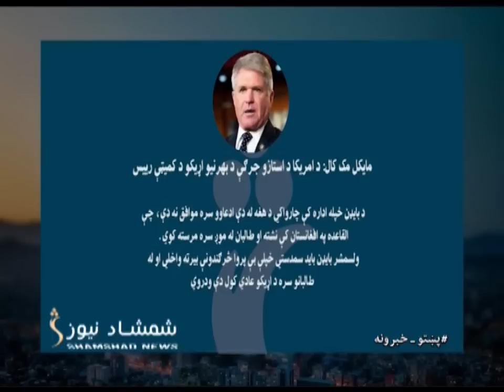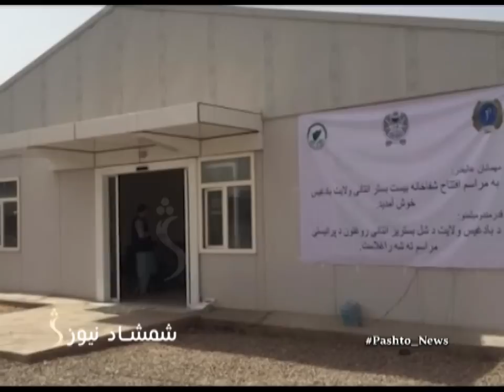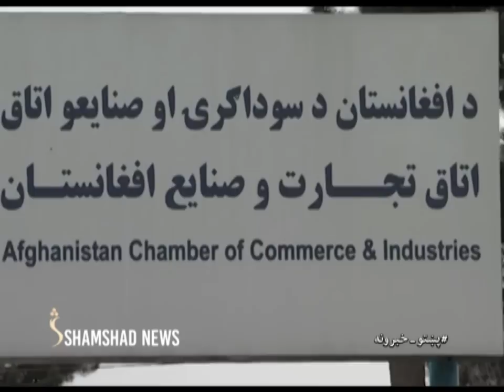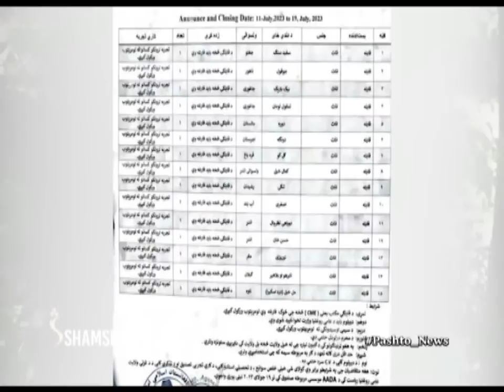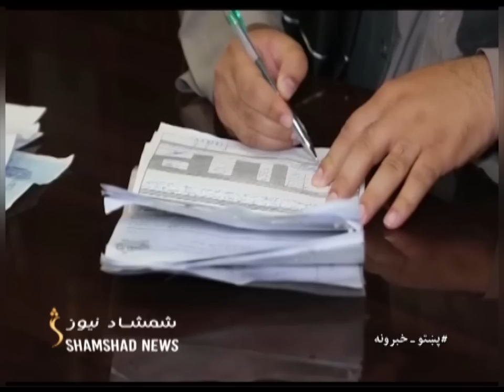Shamshad News 2 PM News - 16/07/2023 - د شمشاد نیوز د دوو بجو خبري ټولګه